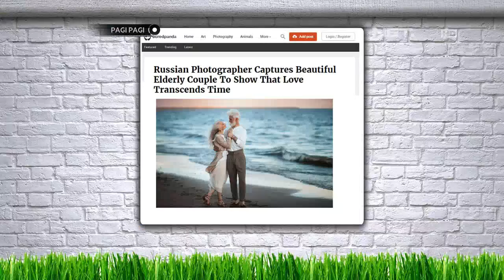Kisah Pernikahan Sammy Simorangkir dan Viviane Tjeuw